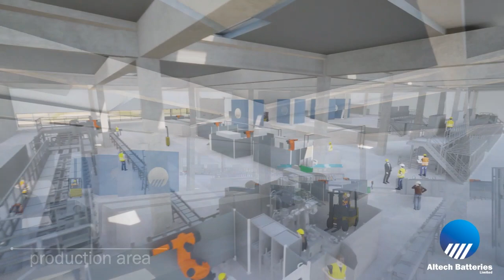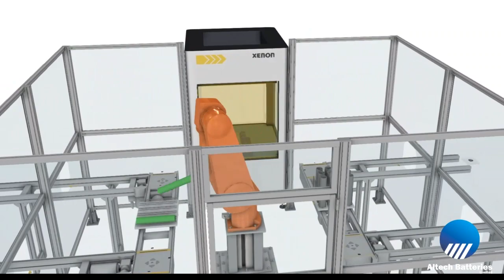Message to Shareholders MD Iggy Tan